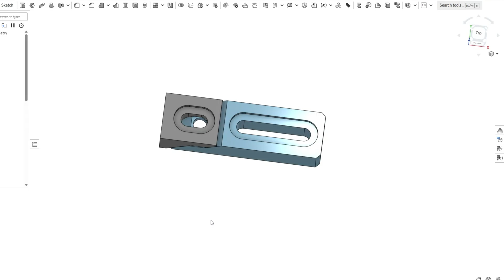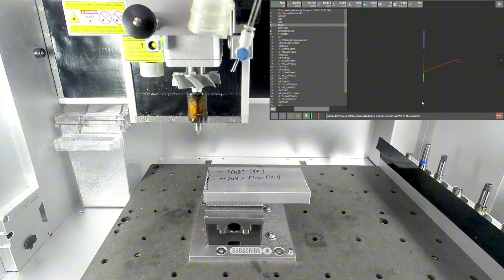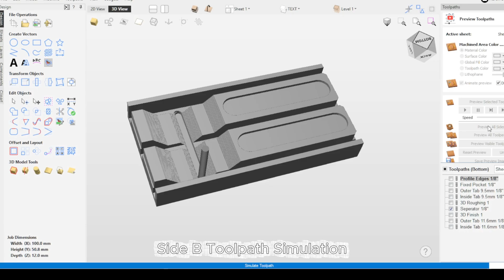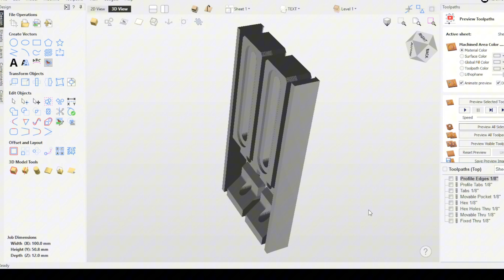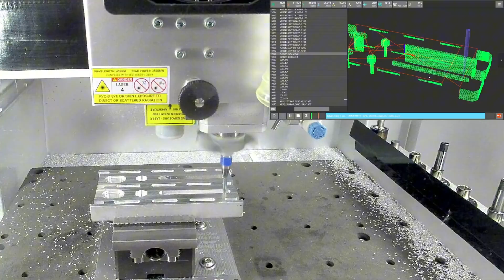Carvera CNC: These DIY Aluminum Clamps Completely Changed My CNC Workholding! (Not Sponsored)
In this project video, I’m machining a set of adjustable aluminum clamps from ½" (12.7 mm) 6061 bar stock on my Carvera CNC. T

These feature multiple interchangeable jaws — for edge clamping, low-profile clamping, and toe clamping — making them an incredibly versatile solution for holding parts securely without blocking your toolpaths.

After machining and assembling the clamps, I wrap up by showing several real-world CNC work holding setups using these clamping scenarios on different stock sizes and materials.

What’s covered in this video:
- Designing adjustable, interchangeable jaw clamps in onShape Cad
- CAM toolpaths simulated in VCarve Pro
- 2-Sided Machining of 6061 aluminum bar stock on the Carvera Original CNC
- Finishing, assembly, and live workholding demos on the Carvera CNC

If you’re looking to upgrade your CNC workholding or want a DIY clamp system that adapts to almost any job, this project is for you!

🔩 Tools & Materials:
• 6061 Aluminum Bar (½" / 12.7 mm) Approx 4x2 inches
• CNC
• End mills suitable for aluminum
• M5 Screws & Nuts

This setup gives me a rock-solid workholding system for my cnc machines.

These Aluminum Toe Clamps Completely Changed My CNC Workholding!

Works on all CNC machines.

Tools & Software Featured:
🟥 Xin Dian H54-8-55 Self-Centering Vise + ER-32 Upright Chuck
🟦 Carvera Original (ATC) CNC by Makera
🟦 Bambulab X1C 3D Printer
🟩 onShape CAD & VCarve Pro CAM
🟧 Carvera Community Firmware Controller

Free Files on my MakerWorld Page:
A STEP file is included if you’d like to CNC mill your own version or modify it.
You’ll need M5×10mm socket head screws and M5 Nuts per clamp.

Files & Resources:
📂 Includes STEP, DXF, and 3D-printable STL versions

If you download and use my files please leave a positive rating, a like and a boost if possible.

Thanks!